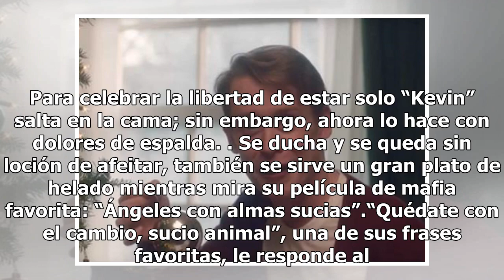"Mi pobre angelito" regresa como adulto esta Navidad gracias a Google y Macaulay Culkin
El actor Macaulay Culkin, de 38 años, volvió a interpretar a “Kevin McCallister” de “Mi Pobre angelito”, filme que se estrenó hace 28 años, en un video promocional de Google, donde el actor con ayuda del asistente móvil celebra su libertad en casa."¿Alguna vez te has preguntado cómo es ‘Kevin McCall...